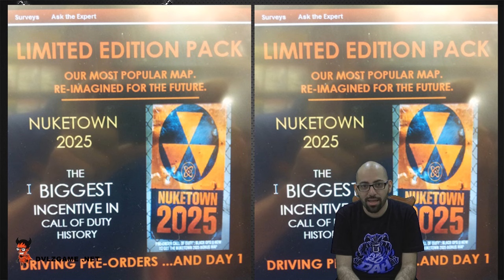Black Ops 2 - TOP SECRET - NUKETOWN 2025 | عودة خريطة نيوك تاون بلاك اوبس 2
اتمنى ان التحليل ينال على رضاكم .. ان شاء الله راح ننزل تحليل مطول بكل التفاصيل قريباً ..